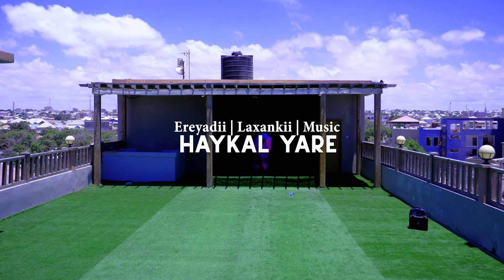Sahra Siman | Waran Jaceyl | New Somali Music ( Official Video ) 2021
Kaafi Studio is one of somali content creators Producess Somali Songs, Films, Wedding Highlights, Documentry and More Content Creation Services.
Produced by Kafi Studio © ️CopyRight